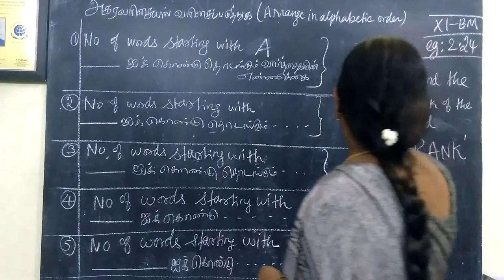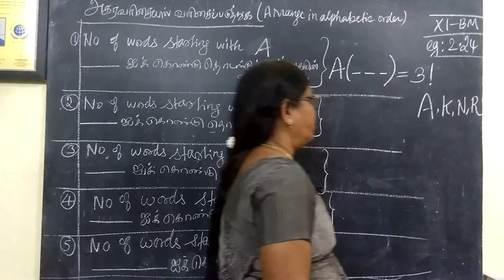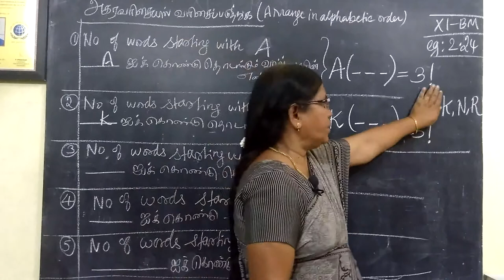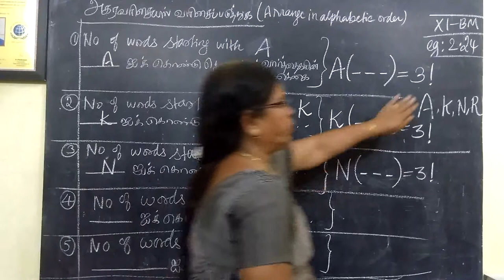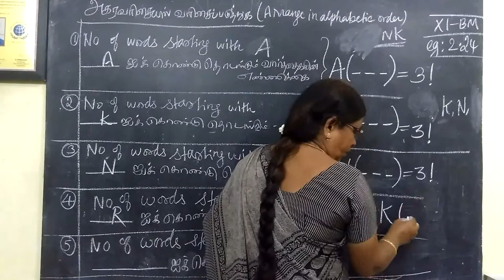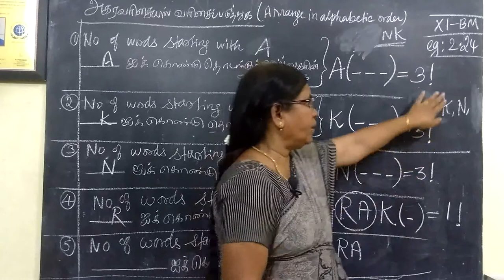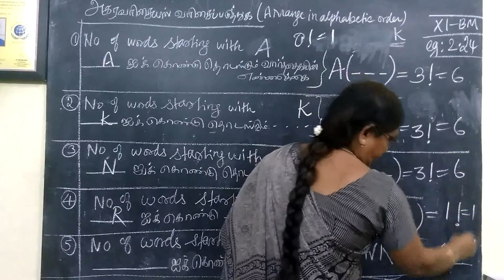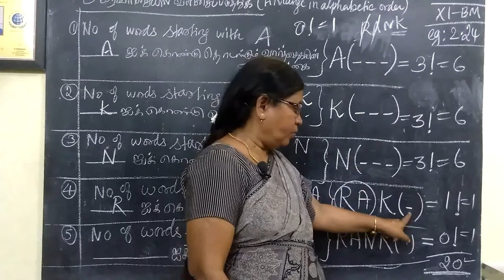11-BM_[Ex-2.24] Algebra Gomathi maths